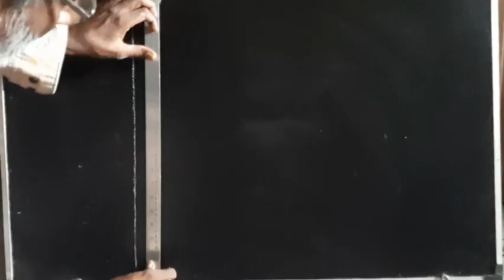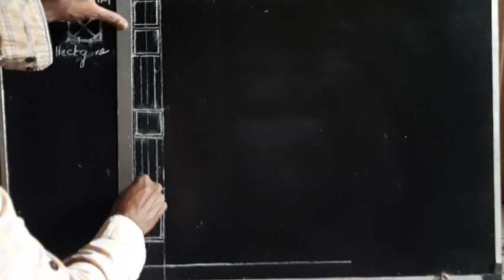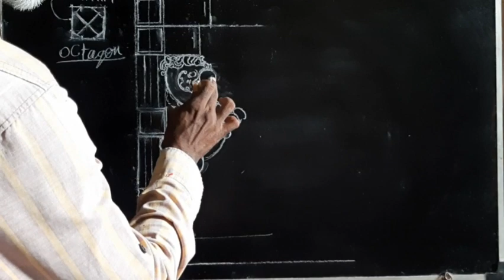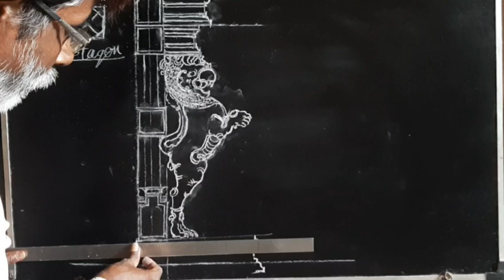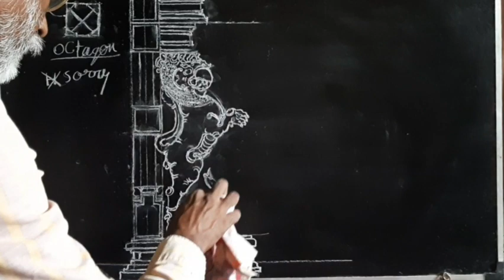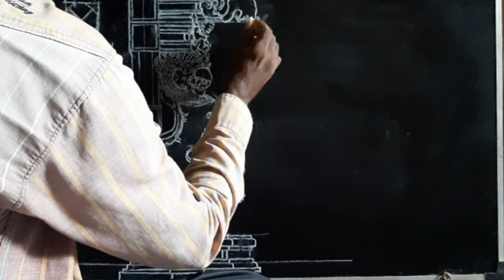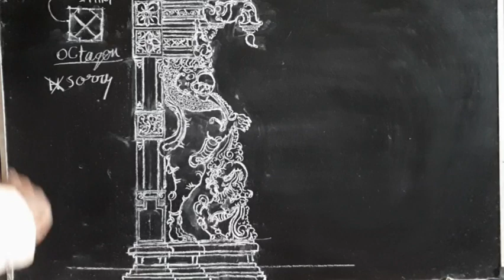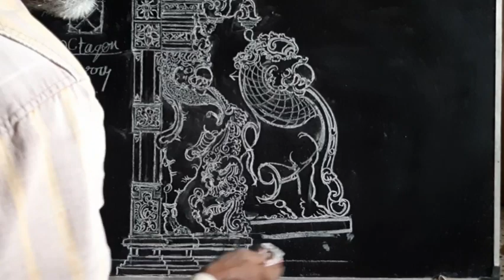HOW TO DRAW TRADITIONAL SCULPTED LION BY STHAPATHI S.D.BHASKAR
Our ancient sculptor has sculpted the ancient dragon in our olden days.An elephant carries the lion on it,yaali(elephant face with lion's body-thuthi yaali),mahara yaali and there were many types of yaali,with teeth and tusks,creepers designs, underneath the yaalis which carries it.This can be seen in Indian traditional temple's maha mandapam,sobaana mandabam.There were called as Anivetti pillar(Ani-decorative;pillar-column)there can be seen in mandapas at temple.This work is being sculpted from 3000A.D.by our ancient sculptors in their mythological way of sculpting.The only doubt which arose within us is how they sculpted these dragons which were almost thousand years.They should be treated as equal to gods.I worship the ancient sculptor's paths and feets.By-Sthapathi-S.D.Bhaskar